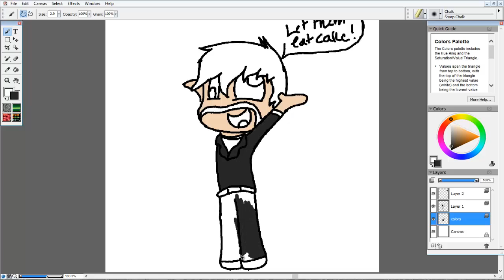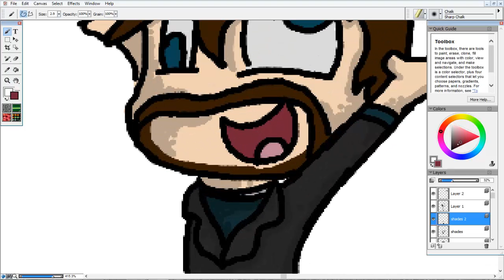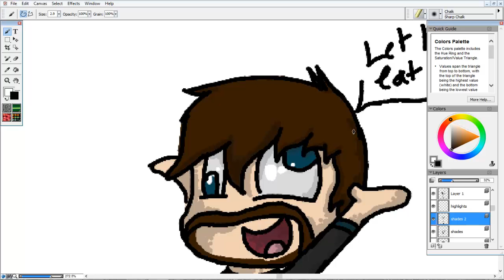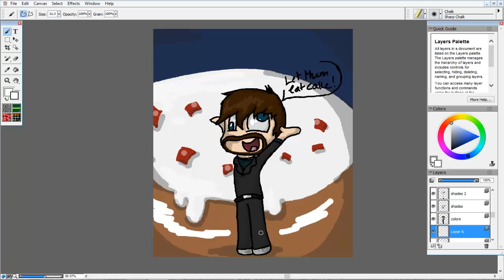CHIBI SERIES #9: Ssundee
It's the cake lovin' derp that we all kno and love... Ssundee!

Song: Witness (Instrumental)